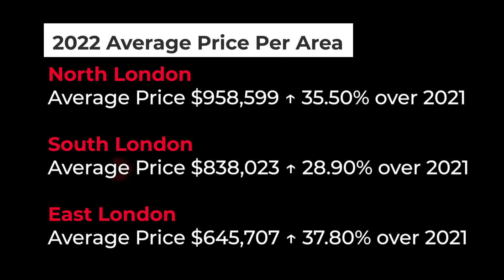London Market Update - February 2022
Here are London, Ontario's real estate stats for the month of February 2022 compared to February 2021

Source: the Canadian MLS® Systems, CREA - Statistics Based On Month Over Month Of Previous Year